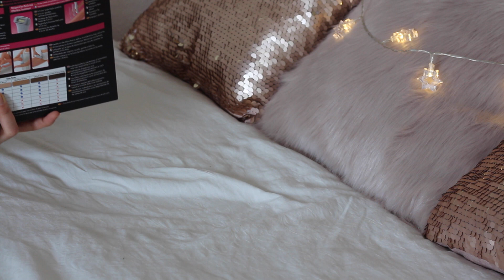HOW TO use Panasonic ES WH 80 | KleinstadtCarrie.net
Nehmt doch noch bis zum 27. November 2015 am Gewinnspiel teil und gewinnt einen von 5 Panasonic Haarentfernern! Viel Glück!

Discover You

Schnittprogramm:
iMovie